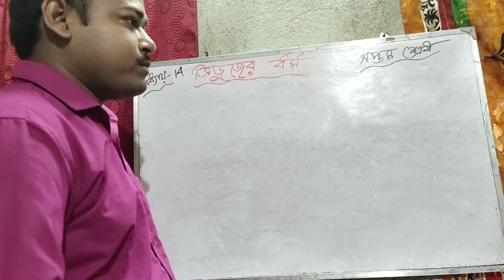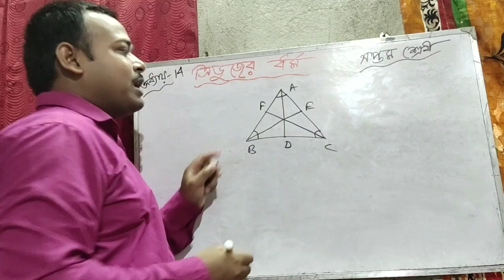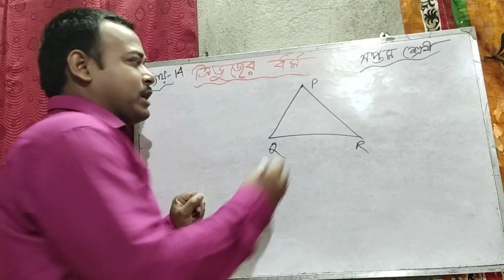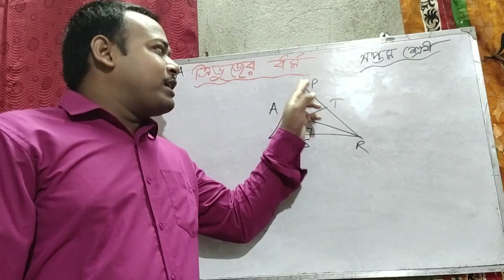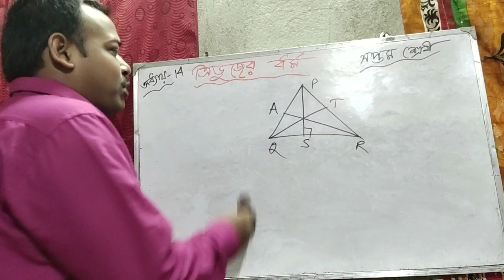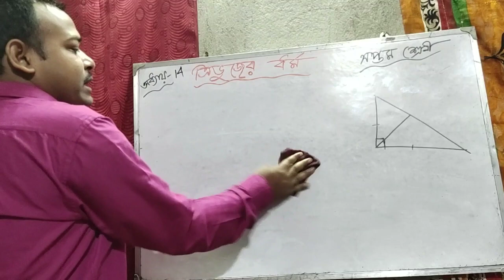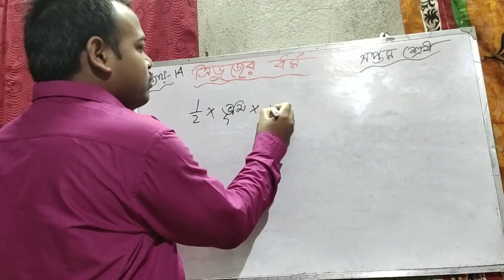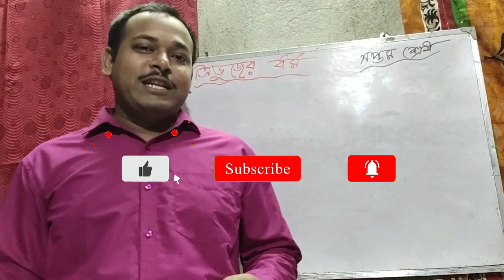ত্রিভুজের ধর্ম /কষে দেখি 14/সপ্তম শ্রেণী/অধ‍্যায় 14/properties of triangle/Class 7 math by Bivas Sir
Learn:
ত্রিভুজের ধর্ম
কষে দেখি 14
মধ‍্যমা কি?
ত্রিভুজের উচ্চতা
সপ্তম শ্রেণী
অধ‍্যায় 14

.ধন‍্যবাদ.